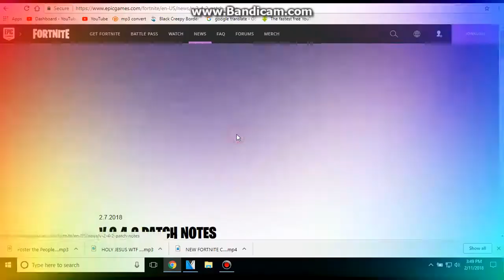Fortnite Spicy Meme Royale : The Legendary MLG MemeBow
tf did ya just watch? Hope u enjoyed.